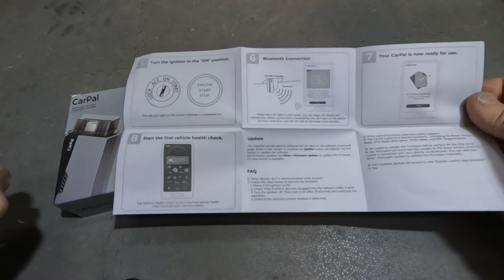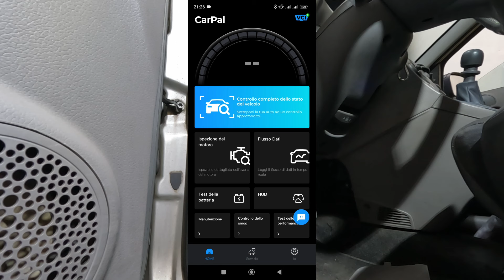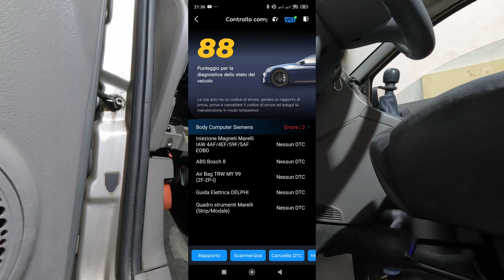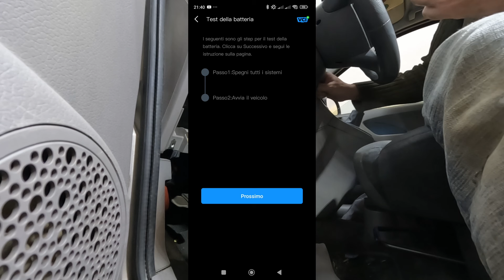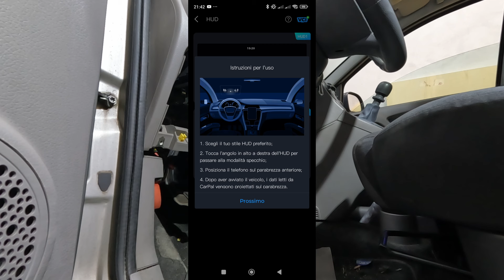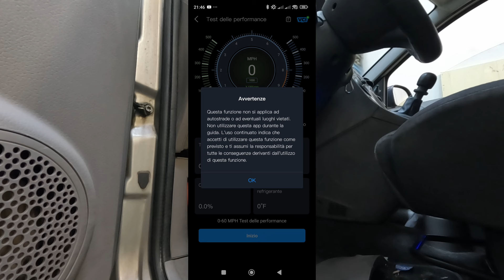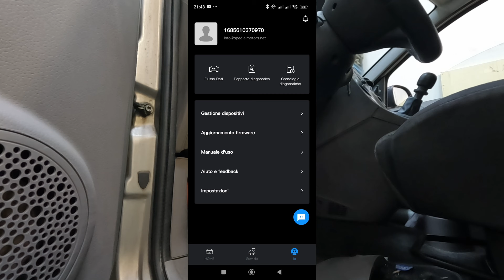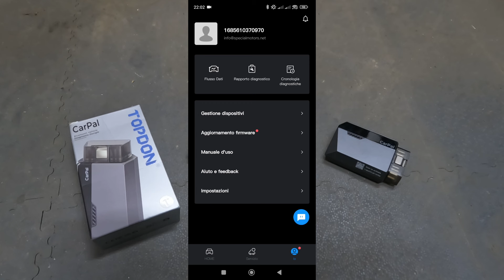Topdon CarPal: Scanner Diagnostico Wireless per la Manutenzione dell'Auto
CarPal è il nuovo scanner diagnostico di Topdon, wireless e compatto, progettato per semplificare il monitoraggio e la manutenzione dei veicoli. Con strumenti per verificare la salute di motore, freni, batteria e altri sistemi, permette un controllo approfondito e una diagnosi immediata dei problemi. Include 6 funzioni di reset comuni e offre visualizzazioni in tempo reale per una gestione completa della manutenzione. Compatibile con il 98% dei veicoli dal 1996 al 2023, CarPal si connette facilmente allo smartphone e fornisce aggiornamenti software per il primo anno, aiutando a mantenere il veicolo in condizioni ottimali.

Topdon CarPal